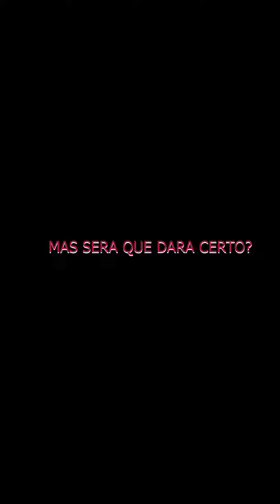Dois Mundos - Trailer - Websérie Boys Love br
A série conta a história de Arthur, um jornalista que tenta a meses terminar de escrever o seu livro, mas decide alugar sua casa para receber um irmão de uma amiga, Raí. Esquecido, ele não recorda da data e fica cara a cara com o novo morador. Nem preciso dizer que vai surgir algo entre eles né?

Dois Mundos tem episódio novos todos os dias ás 18hs aqui no Youtube e 12hs no tiktok.

NOSSAS REDES! 📱

Assista a nossas produções:
🎬 Websérie: 8 Segundos